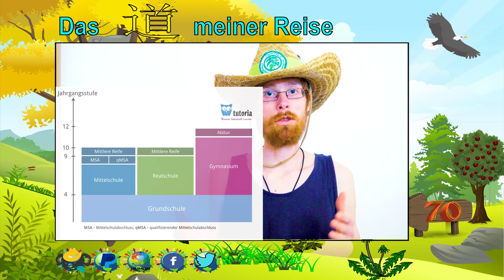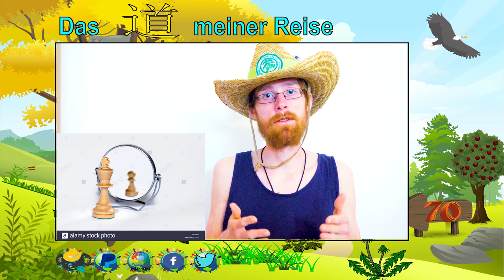RAW TO 70 | Konkurrenz und Wettbewerb [#38]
Konkurrenz Denken und selbstzerstörerischer Wettbewerb, den viele Menschen blind folgen und von kindesbeinen eingetrichtert bekommen haben.

Bei Problemen und Schwierigkeiten, kann ich dir Ratschläge geben:
Meine social Mediakanäle:

Für die Weiterbildung:

❓❓ Unterstützung❓❓

➡️ Einen kleinen Obolus:

🐨💸  Banküberweisungen, E-Mail anschreiben.
🐨📦  Bei kleinen Geschenken per Post

💚💚💚🐨  DANKE  🐨 💚💚💚